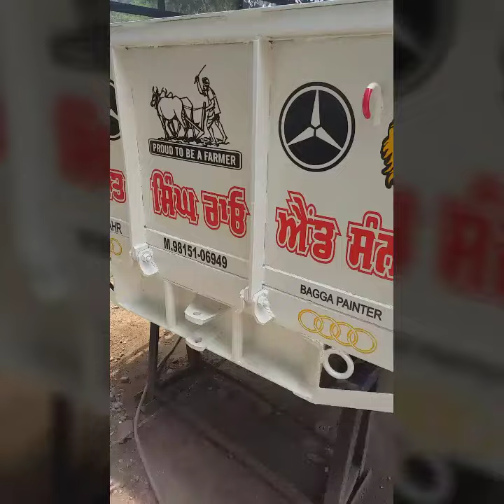NEW RADIUM TROLLY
NEW TROLLY